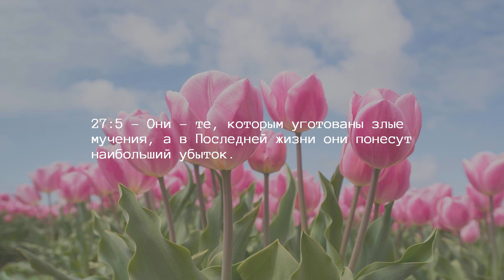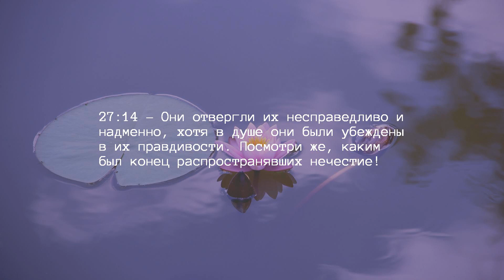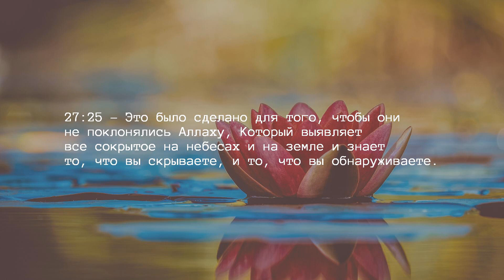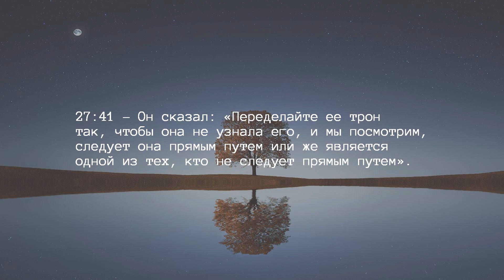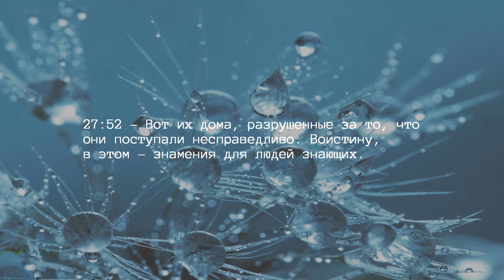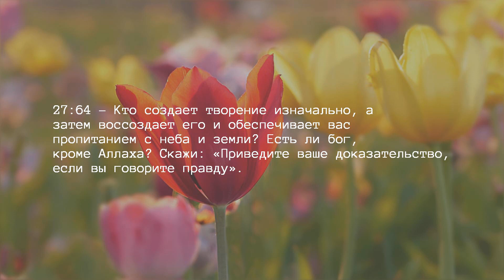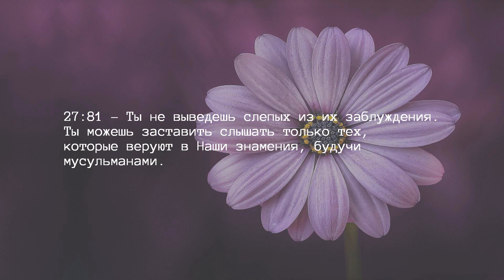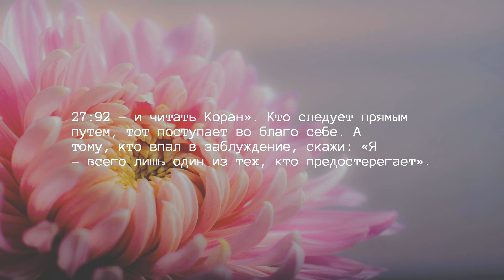Глава 27 — Этот муравей